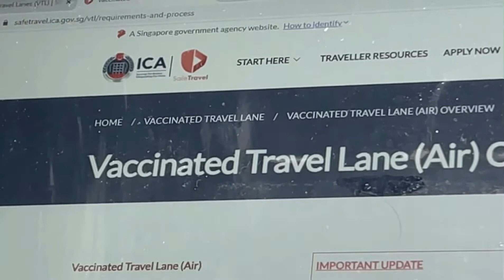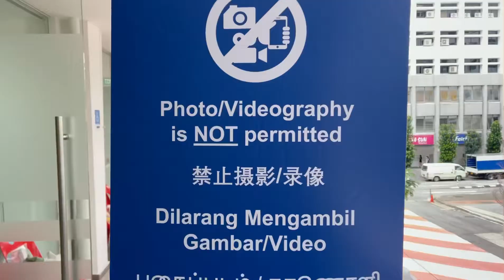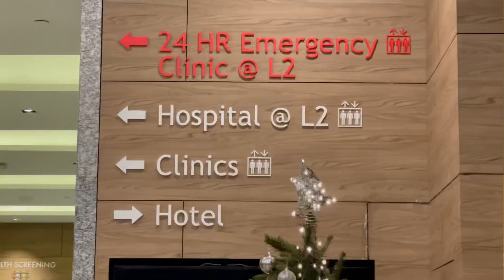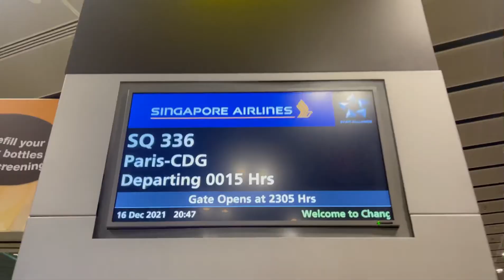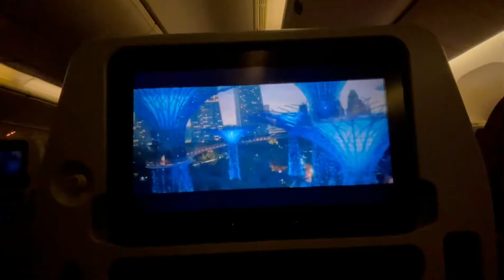VTL - First flight after almost two years. Preparation VTL and Departure